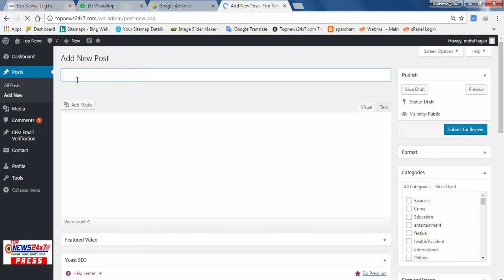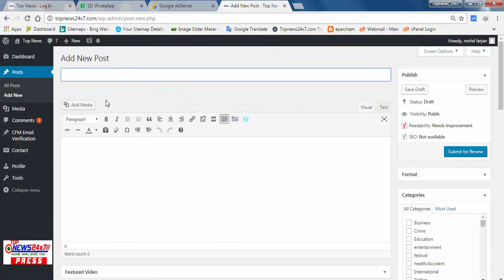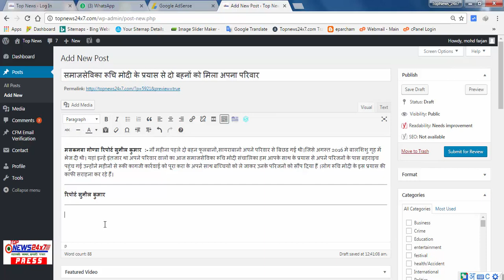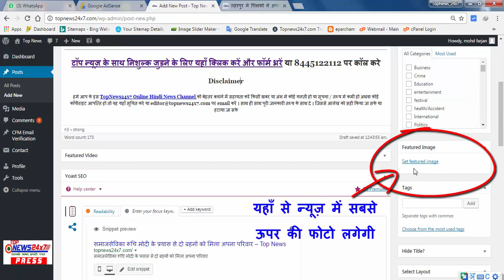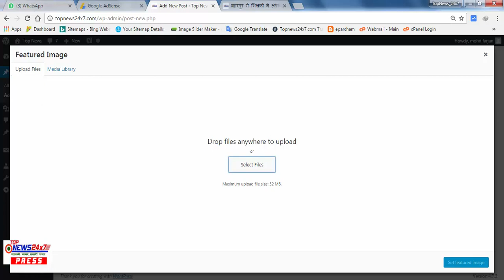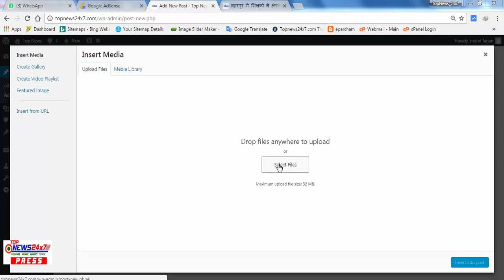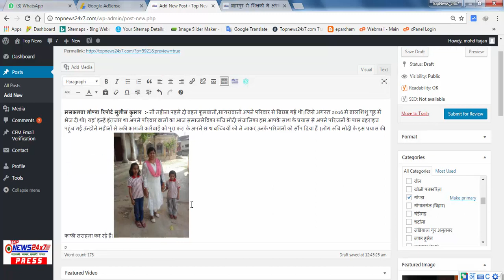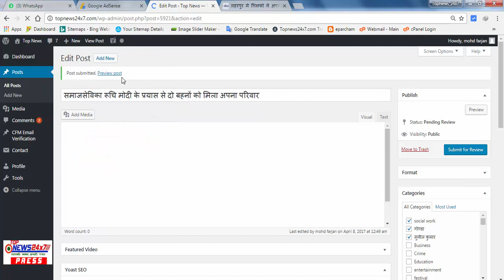Top News 24x7 news Post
Live news,
News today,
Daily news,
News channel,
News India,
Samachar,
Nonstop news,
Super fast news,
Speed News,
बड़ी ख़बरें,
आज का समाचार,
समाचार,